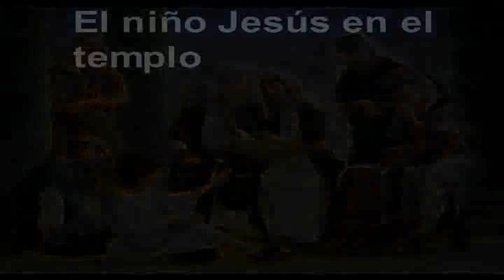LUCAS CAPITULO 2